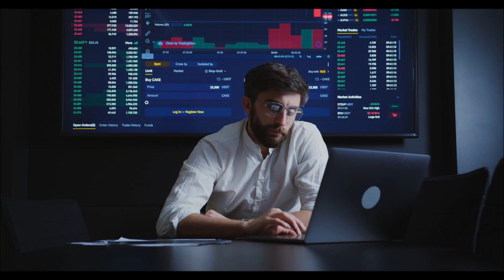অফিসে বস অপছন্দ করলে বুঝবেন যে কৌশলে। How do you make sure your boss dislikes you.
How to understand If your boss dislike you in the office.
• Ignores you and/or avoids you.
• Communicates with you as little as possible.
• He lets you do the worst things.
• Treats you differently.
• Don't take necessary leave.

What To Do When Your Boss Hates You.
How do you act when your boss doesn't like you.
How do you tell if your boss likes you at work.
5 Signs Your Boss Hates You.
How do you tell if your boss dislikes you at work.
How do you make sure your boss dislikes you.
Motivational Video.
Career Tips.
Best Career tips.
Best Career tips Bangla.
What should you do if your boss hates you.
Should I quit my job if I absolutely hate it.
How do you tell if your boss wants you to quit.
If Your Boss Does These 5 Things, It's Time to Quit.
What to Do If Your Boss Doesn't Like You.
How To Handle a Boss That Hates.
what to do when you realize your boss secretly hates you.
What to do when your boss hates you for no reason.
Should you leave if you hate your boss.
How do you deal with an unfriendly boss.
How do you deal with a boss who doesn't respect you.
How do you know if your boss wants you to quit.
What does it mean when your boss avoids you.